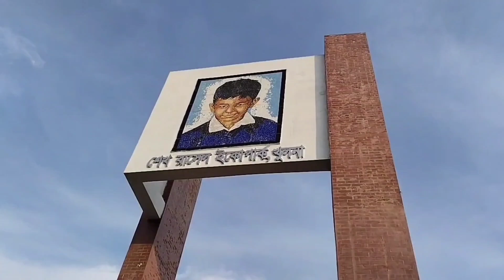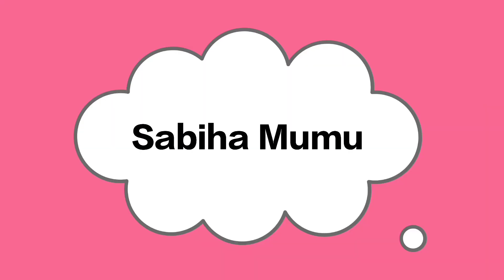শেখ রাসেল ইকোপার্ক,খুলনা।